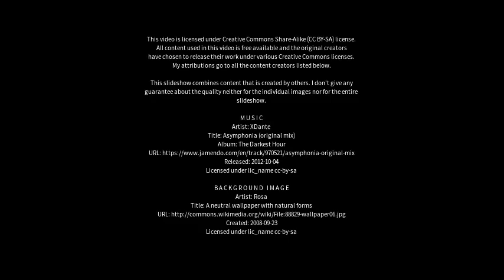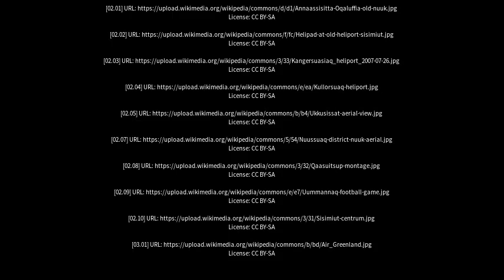Best places to visit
Best places to visit - Kangersuatsiaq (Greenland) Best places to visit - Slideshows from all over the world - City trips, nature pictures, etc.